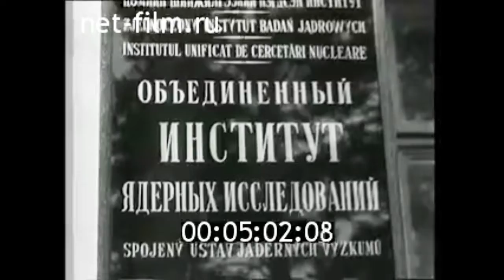1972г. Дубна. Объединённый институт ядерных исследований